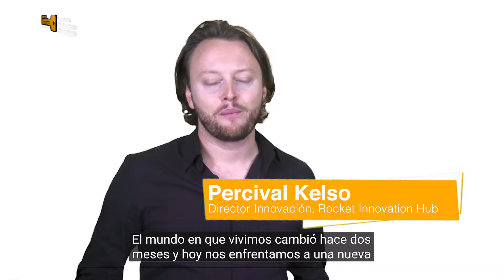Percival Kelso (Innovación versus cambio acelerado)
Video Pymes "Somos de los mismos" 40